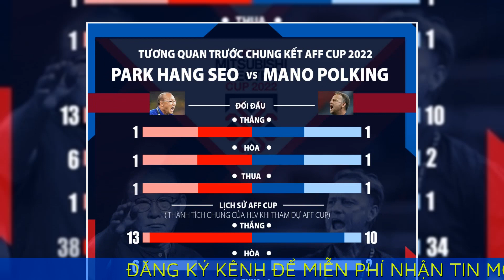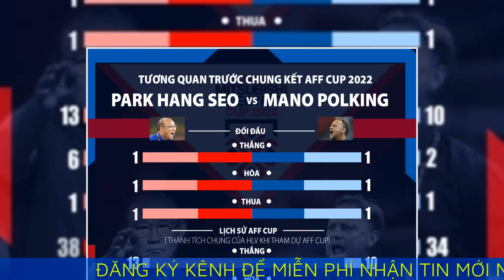Tương quan đối đầu HLV Park Hang Seo và Mano Polking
HLV Park Hang Seo và Mano Polking đều có 1 thắng lợi, 1 lần hòa và 1 thất bại khi đấu trí với nhau lúc dẫn dắt U23 cùng ĐTQG Việt Nam lẫn Thái Lan.
Lần đầu tiên HLV Park Hang Seo và HLV Mano Polking so tài cao thấp là tại bán kết lượt đi AFF Cup 2022.

Khi đó, Việt Nam của ông Park thua 0-2 trước Thái Lan. Tại trận lượt về, dù rất cố gắng nhưng Việt Nam vẫn phải chấp nhận trận hòa 0-0 và nhìn Thái Lan thẳng tiến vào chung kết, trước khi lên ngôi vô địch của giải. HLV Park Hang Seo có dịp "trả món nợ" Polking khi tại chung kết SEA Games 2021 ở Hà Nội, U23 Việt Nam của ông Park thắng 1-0 trước U23 Thái Lan được dẫn dắt bởi Polking. Tất nhiên, HLV Park Hang Seo vẫn khát khao đòi lại "món nợ" tại cấp độ ĐTQG.

Ông Park khẳng định: "Chúng tôi còn 2 việc phải làm. Đó là chơi tốt trận lượt đi, có chiến thắng để trả món nợ Thái Lan. Hai là khép lại nhiệm kỳ cuối với chức vô địch, mang cúp về nước làm quà cho người hâm mộ. 5 năm qua, ở Đông Nam Á, tôi chỉ thua đúng một trận, là trận thua người Thái ở vòng bán kết AFF Cup 2020”.